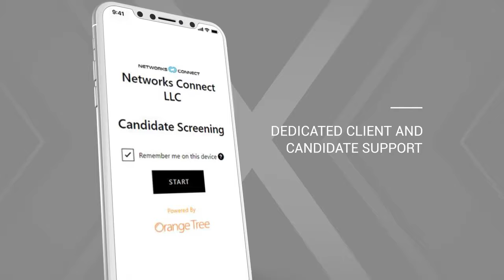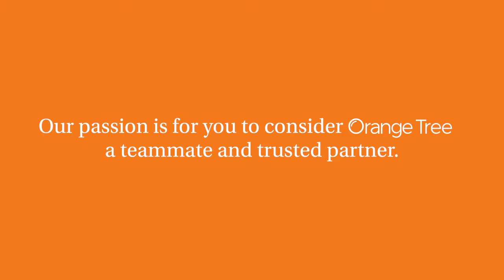Orange Tree Background Screening Integration with symplr Applicant Tracking System (ATS)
Orange Tree provides Fast and Easy Background Screening so you can Hire Quickly. Dennis McCall, Vice President of Operations at Networks Connect reviews his experience with Orange Tree Background Screening. Networks Connect helps with patient care staffing.

Dennis highlights the direct integration with the symplr ATS system and Orange Tree's fast turnaround times. Orange Tree is the first background screening company to have an integration with this ATS from HealthcareSource.

Orange Tree offers criminal record search, drug testing, verification, and occupational health services for companies of all sizes. Orange Tree enables you to process orders via integrations with your ATS or with our cloud-based ClientConnect™ portal.